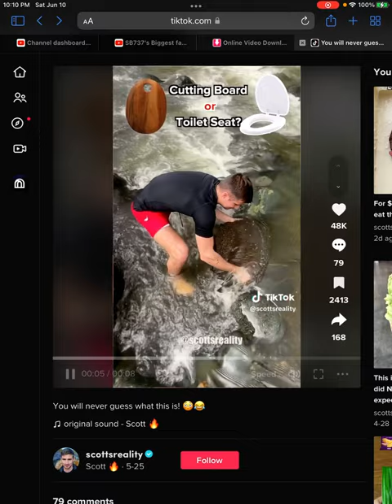Cutting Board or Toilet Seat?